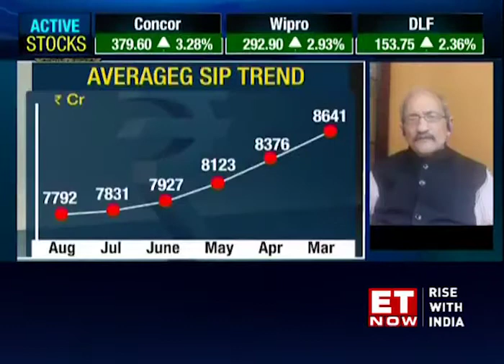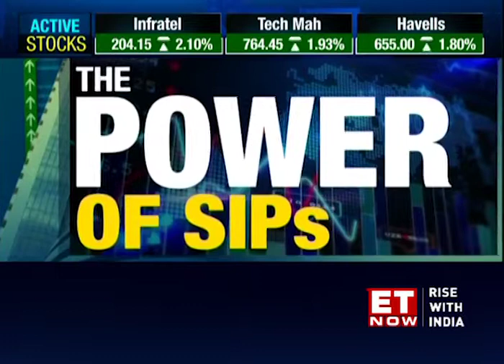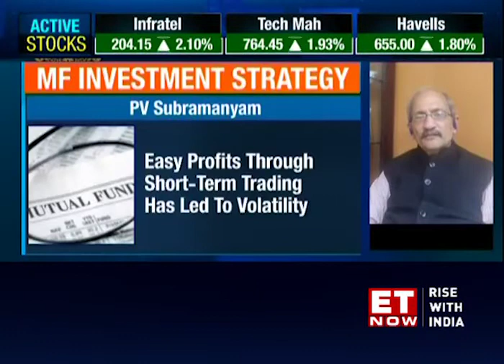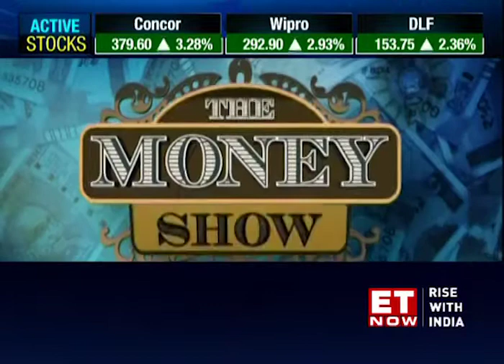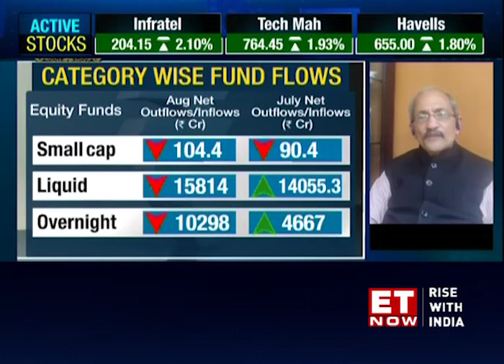MF investment stratgey with PV Subramanyam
Easy profits through short-term trading has led to volatility. Easiest asset class to redeem is mutual funds and that's what people do in times of economic uncertainty leading to mutual fund outflows, says PV Subramanyam,